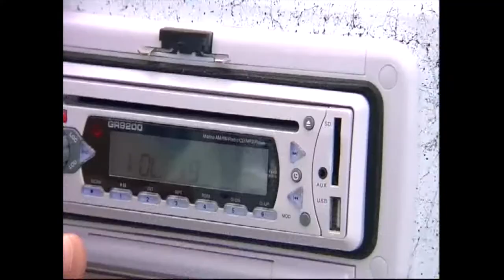Horizon Boats 515 Pacific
Horizon boats 515 Pacific for more information just go to our